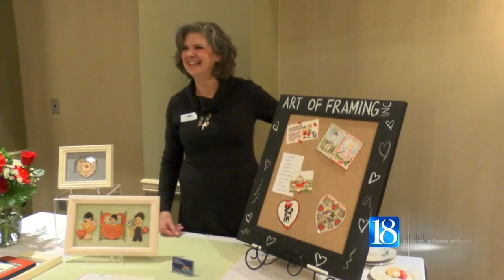Emergency restoration business named Small Business of the Year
An emergency restoration business is announced as this year's Greater Lafayette Commerce Small Business of the Year.